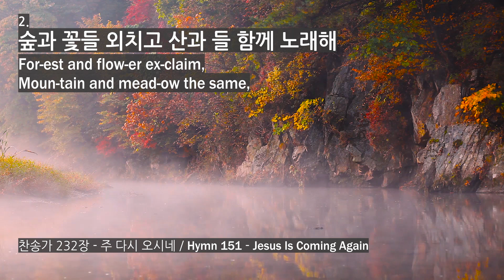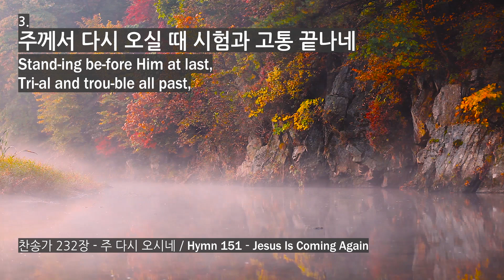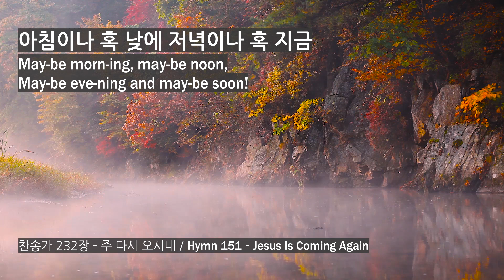주 다시 오시네 (찬송가 232장) Jesus Is Coming Again (Hymn 151) [BBCI - Mission HYMN]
[BBCI-Mission HYMN] 주 다시 오시네 (찬송가 232장) Jesus Is Coming Again (Hymn 151)

1. 영광의 찬송 불러 그 크신 소식 전하라
놀라운 우리의 왕 주 다시 오시네

2. 숲과 꽃들 외치고 산과 들 함께 노래해
천지가 소리 높여 주 다시 오시네

3. 주께서 다시 오실 때 시험과 고통 끝나네
면류관 드리어라 주 다시 오시네

** 다시 오네 다시 오네
아침이나 혹 낮에 저녁이나 혹 지금
오 그날 얼마나 기쁠까 주님 다시 오시네

1. Mar-vel-ous mes-sage we bring,
Glo-ri-ous car-ol we sing,
Won-der-ful word of the King:
Je-sus is com-ing a-gain!

2. For-est and flow-er ex-claim,
Moun-tain and mead-ow the same,
All earth and heav-en pro-claim:

3. Stand-ing be-fore Him at last,
Tri-al and trou-ble all past,
Crowns at His feet we will cast:

** Com-ing a-gain, Com-ing a-gain;
May-be morn-ing, may-be noon, May-be eve-ning and may-be soon!
O what a won-der-ful day it will be― Je-sus is com-ing a-gain!

안녕하세요.